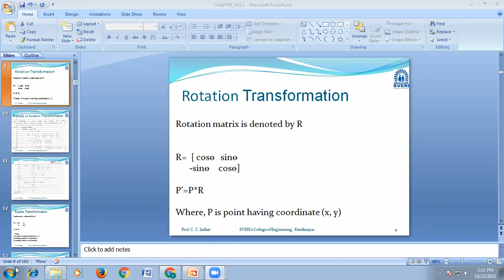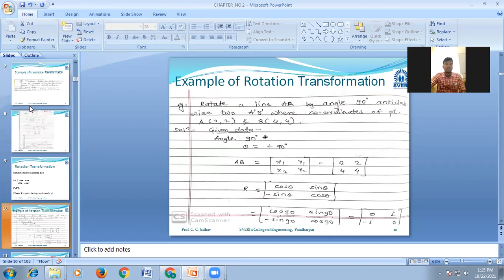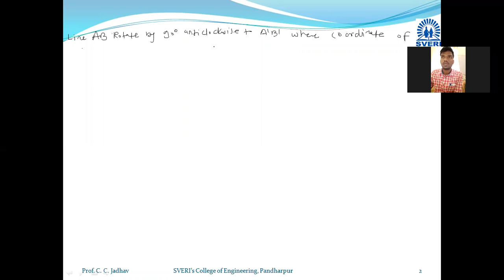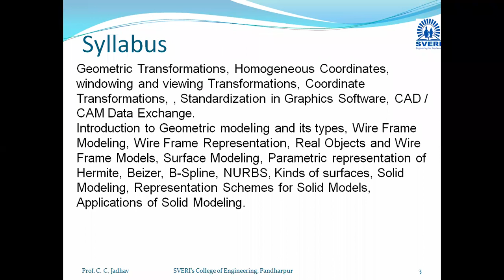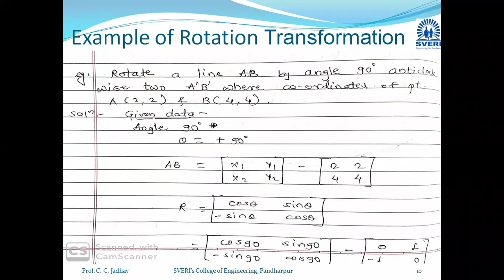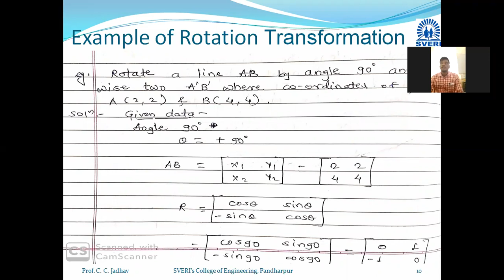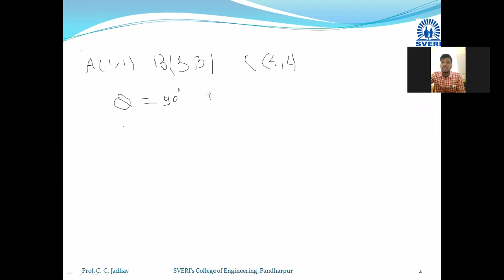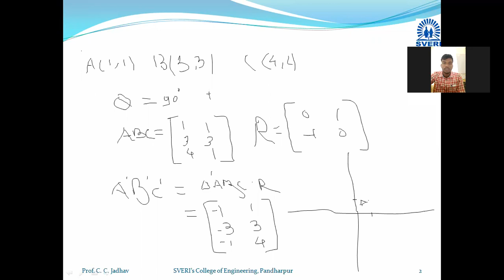Rotation, Shear, Mirror, Scale transforamation, examples on each transformation part-1